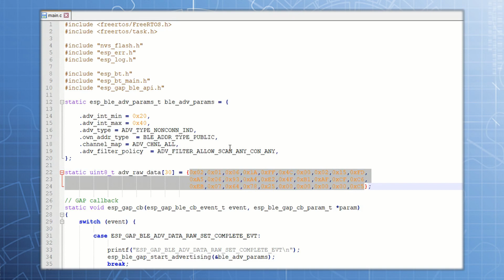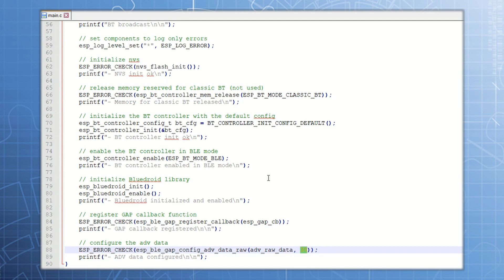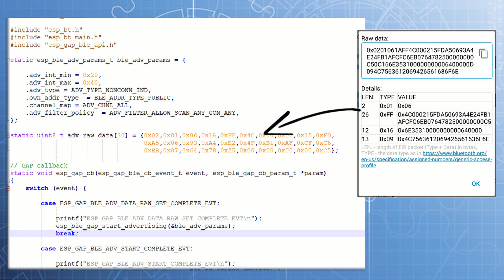ESP32 BLE raw advertising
How to transmit Bluetooth Low Energy advertising packets with a custom content (raw mode) with the esp32 chip